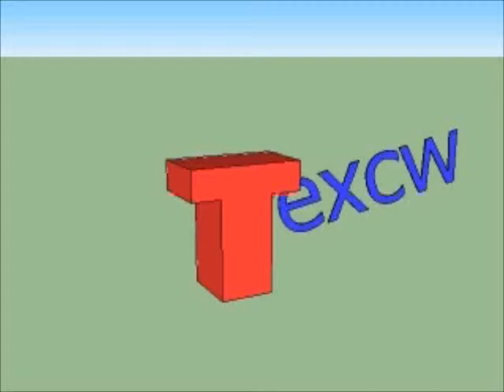My First Terraria Episode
I hate this video.
Nothing has been modified, not even the quality or the thumbnail.